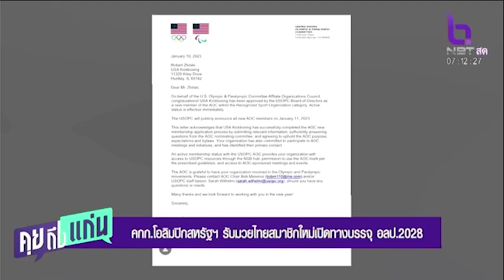คกก.โอลิมปิกสหรัฐฯรับกีฬา มวยไทย เปิดทางบรรจุ อลป. 2028 คุยถึงแก่น 24 ม.ค. 66